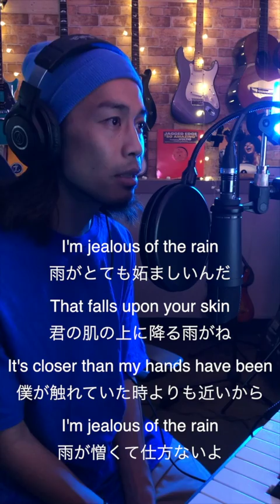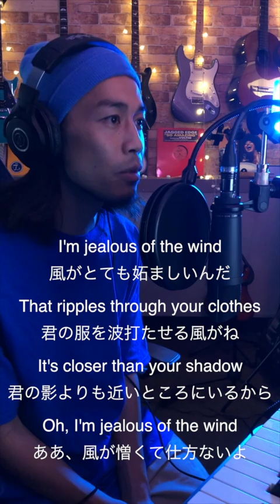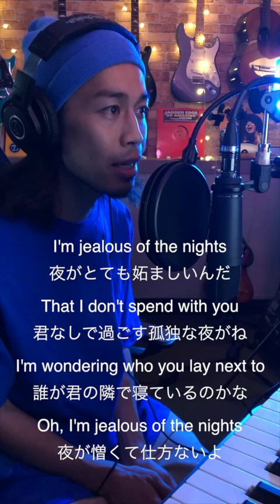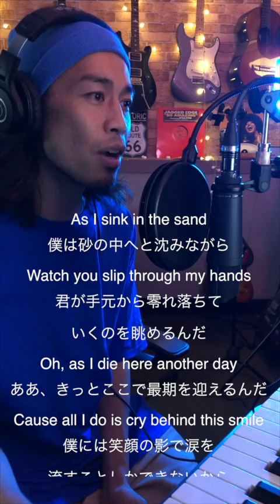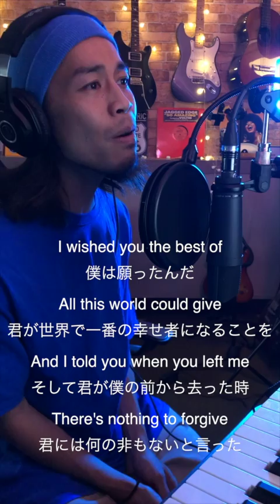Jealous - Labrinth (cover by KAY-I from ROYALcomfort)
フルで撮ってみました！

【ROYALcomfort(ロイヤルコンフォート)】